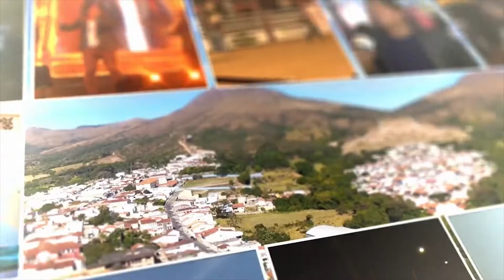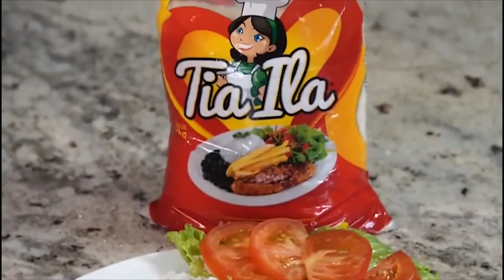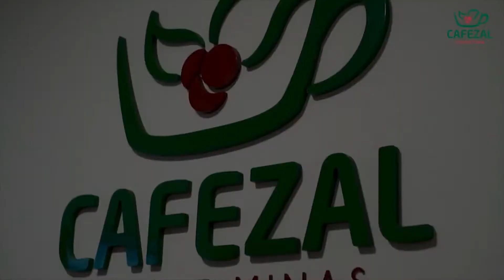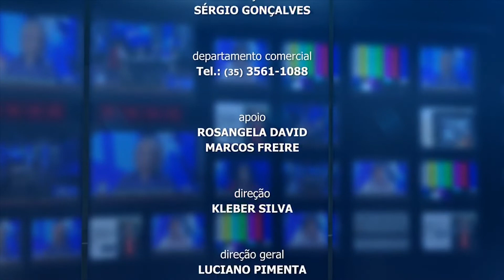Jornal Tv Repórter - Notícias de Carmo do Rio Claro e região - 28/07/2022